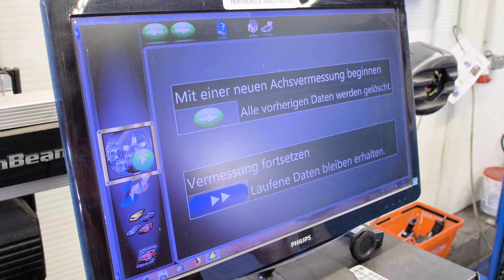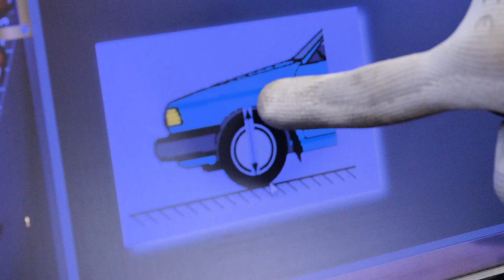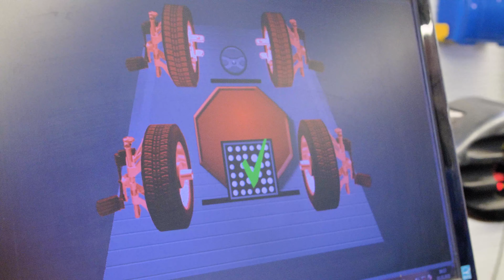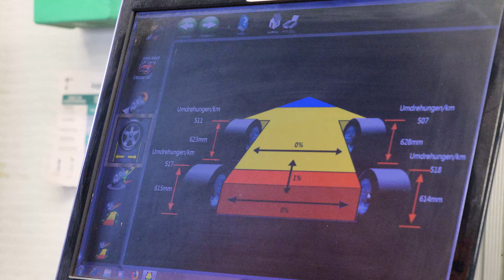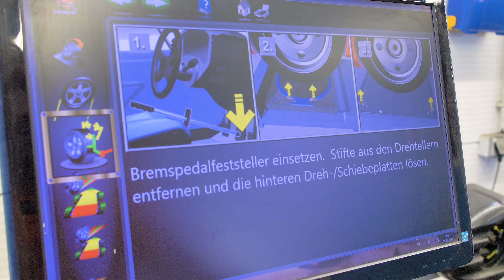Achsvermessung und Einstellung erklärt | BMW E36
Eine verstellte Achsgeometrie führt zu ungleichmäßig abgefahrenen Reifen und kann den Bremsweg verlängern. Wir zeigen euch, wie man eine Achsvermessung auf dem Prüfstand durchführt und anschließend die Achsen wieder richtig einstellt.

Kapitel:
0:00 Begrüßung und Intro
0:26 Wie erkennt man verstellte Achsgeometrie?
0:49 Wie montiert man Messköpfe?
1:30 Einstellung und Vorbereitung am Computer
5:20 Nachlaufmessung
6:12 Lenkradwaage und Feststeller einsetzen
7:00 Daten auslesen
7:45 Wie stellt man die Spur der Vorderachse ein?
9:08 Feierabend!

🚗🔧Du willst noch mehr Content von uns?